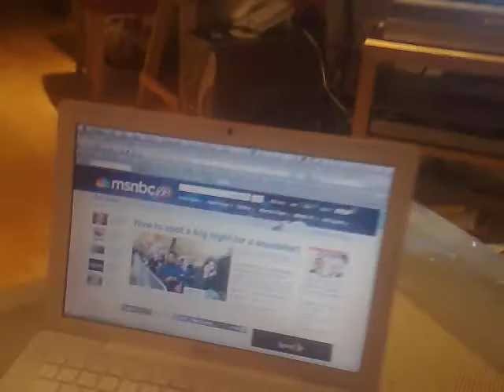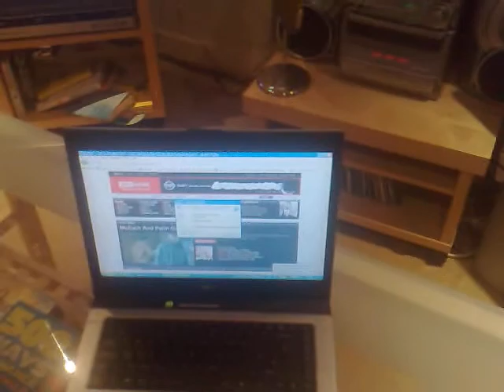Election night 2008 - UK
Election party in Cardiff, Wales, UK.
Supporting Barack Obama.